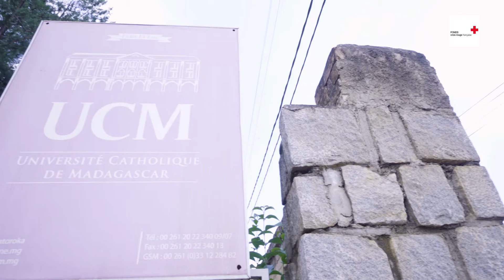Kanto Ramanamahefa, lauréate 2016 des Prix de recherche Fonds Croix-Rouge française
Les prix de recherche Fonds Croix-Rouge française ont pour objectif de valoriser des travaux scientifiques à la croisée des disciplines dans un champ traditionnellement orienté vers les activités opérationnelles et pour lequel il existe peu de financements universitaires. Ouvert à toutes les disciplines et à toutes les nationalités, ils sont décernés à des travaux francophones de recherche fondamentale ou appliquée dans le domaine de l’action humanitaire, des politiques de développement ou de l’aide caritative internationale.